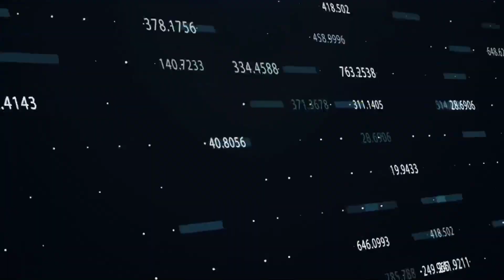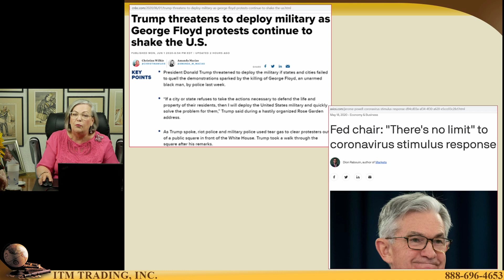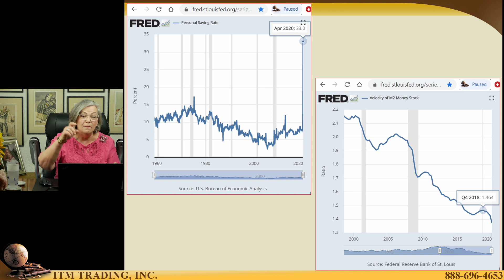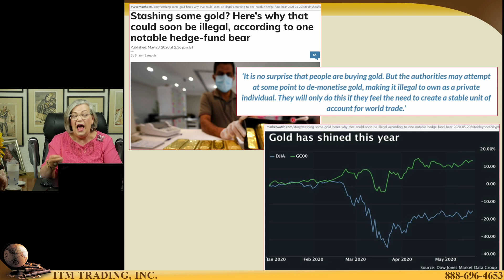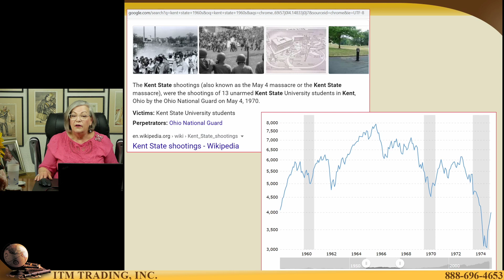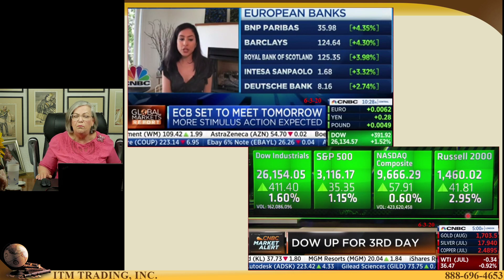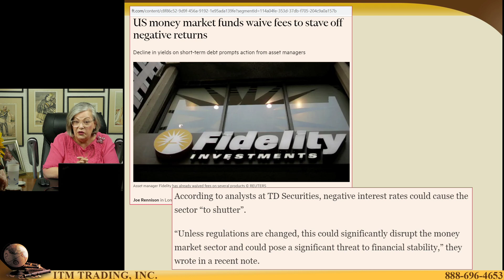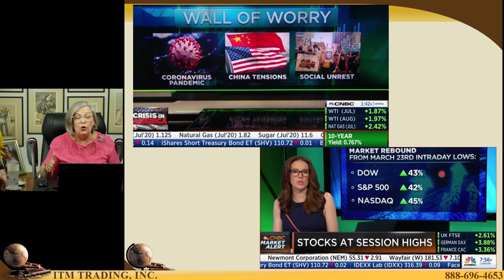Why We're on the Brink of an Economic Reset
In this video Lynette will show you what she said about the immediate economic future of over 170 countries and the unfortunate realities which will unfold when desperate governments to desperate things. It's happened throughout history, it's happening right now, and knowing what to do about it will put you back in the driver seat, so your money doesn't disappear during the largest wealth transfer in global history.

THEN WHAT?